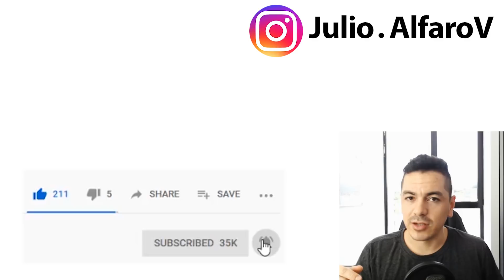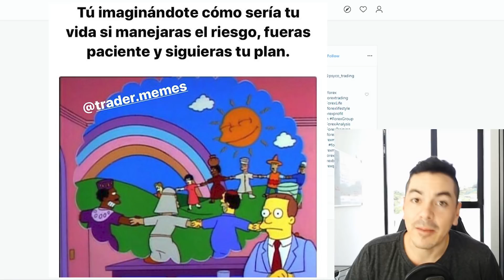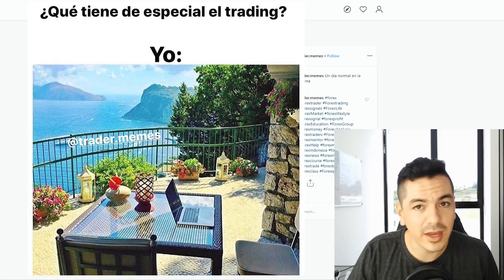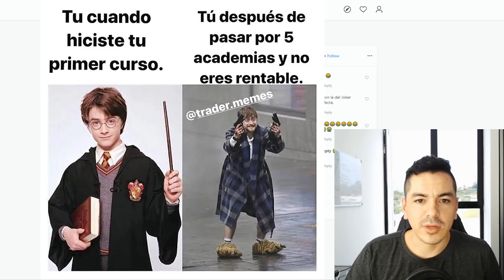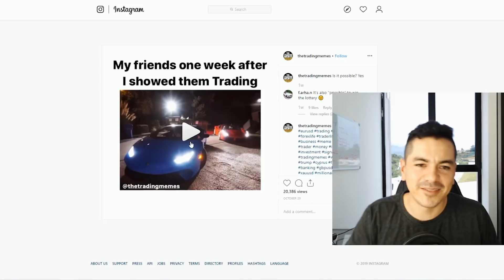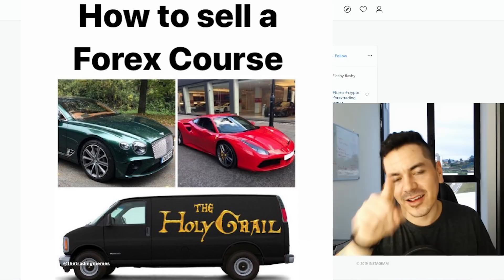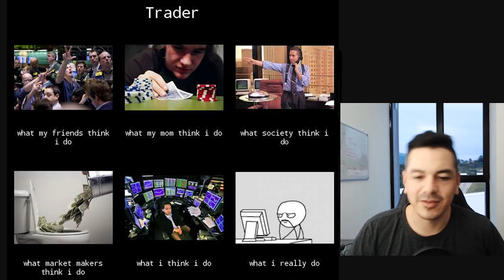Que tan realistas son estos MEMES de TRADING? (TRADING MEME REVIEW)